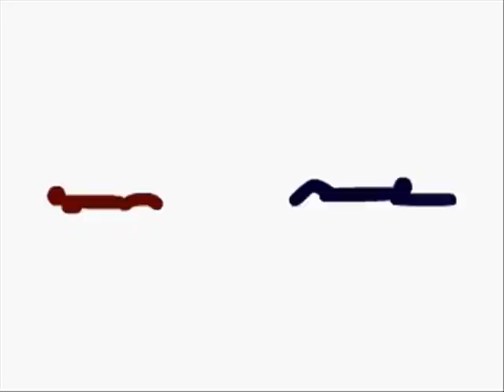Kung Fu Fighting